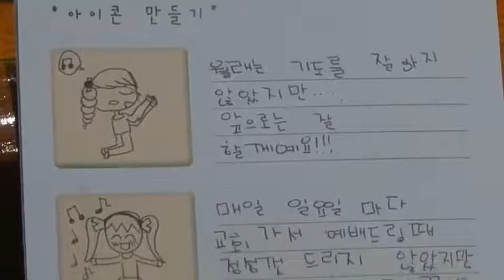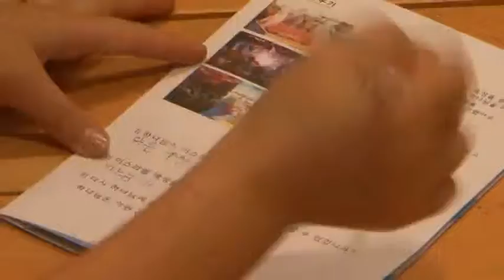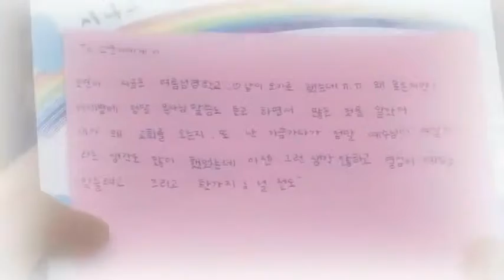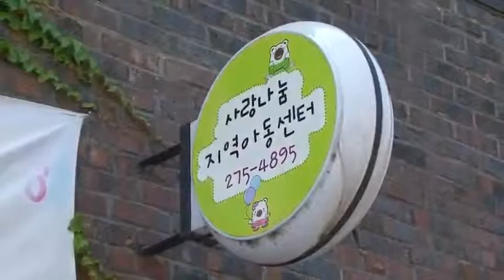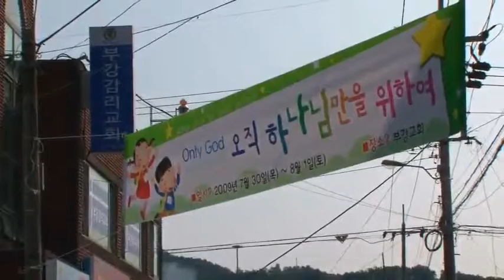[다큐멘터리] 교육선교 - 가라, 그리고 그들을 도우라! 2부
[다큐멘터리] 청년선교국 교육선교
가라, 그리고 그들을 도우라! 2부